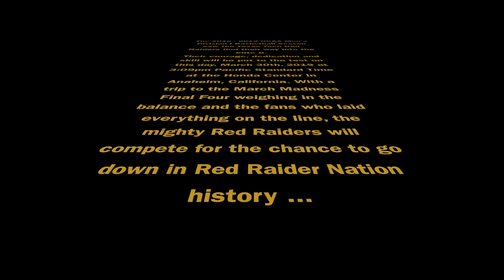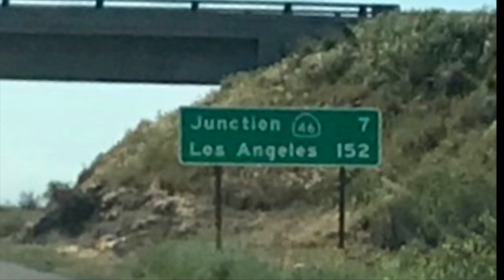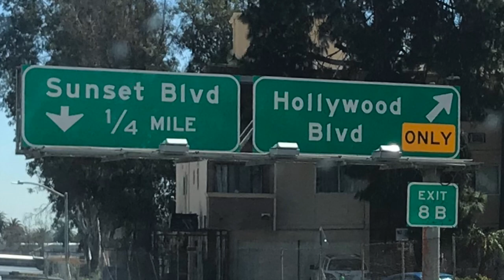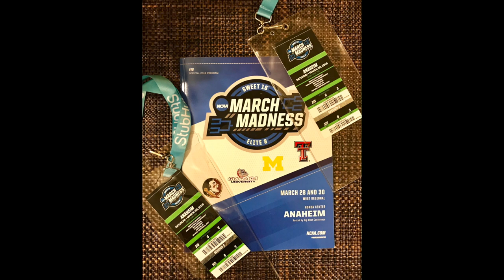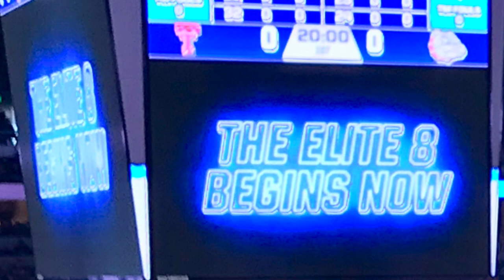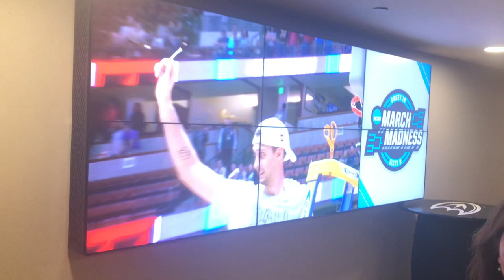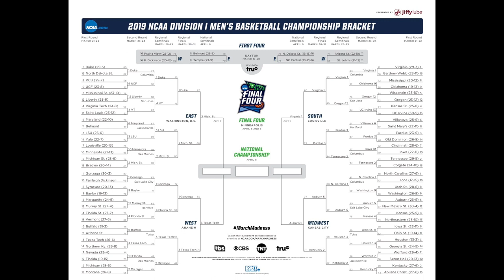NCAA Men's Elite 8 West Region (3)TTU vs (1)Gonzaga 03/30/2019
Subject: Amateur photos & video highlights of the 2019 Men's NCAA Basketball Tournament West Region Elite 8 game between the Texas Tech Raiders vs the Gonzaga Bulldogs
Location: Honda Center, Anaheim, CA